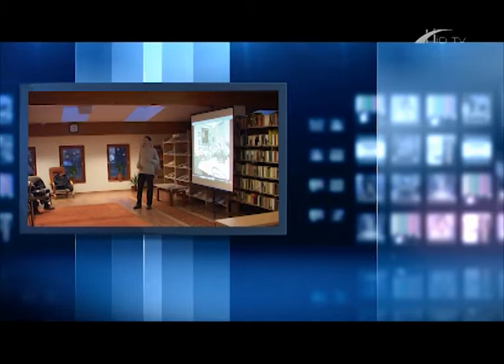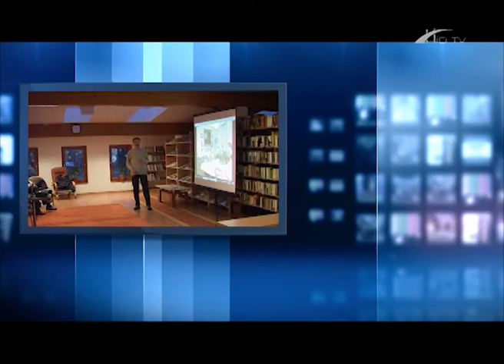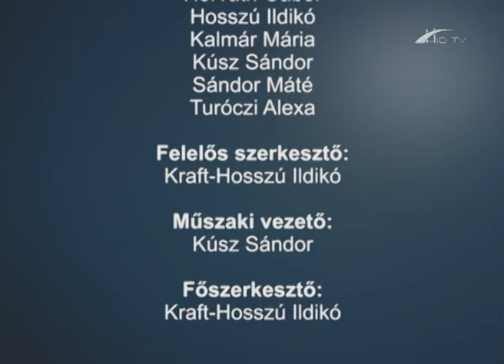Barcsi Krónika 2018. február 19.